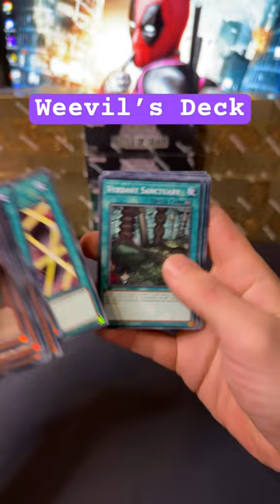New Yugioh Battle City Speed Duel Box Breakdown part 5 Weevil’s Deck#yugioh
Part five of the battle city speed duel box breakdown.